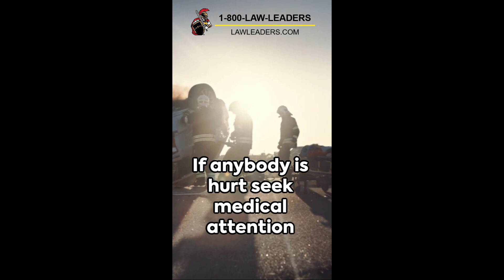What To Do After A Car Accident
Involved in an Auto Accident? Here are the 9 steps you need to take next. For more details on each step go

Visit LawLeaders.com or call 1-800-Law-Leaders to Talk With A Top Rated Lawyer for FREE Now.